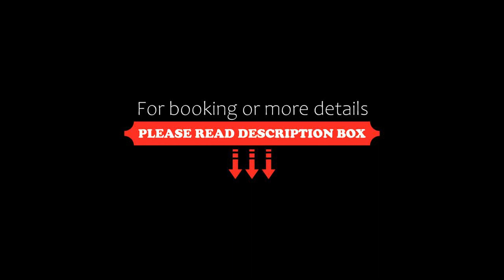Hotel Posada Escudero, Oaxaca City, Mexico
About Property:
Featuring 4-star accommodation, Hotel Posada Escudero is located in Oaxaca City, 11 km from Monte Alban and 41 km from Mitla. This 4-star hotel offers a tour desk and luggage storage space. The accommodation provides a 24-hour front desk, airport transfers, room service and free WiFi throughout the property.
All units in the hotel are equipped with a flat-screen TV with cable channels. Featuring a private bathroom with a shower and free toiletries, certain units at ...
Property Type: Hotel
Address: 124 Calle, 13 de Diciembre, Nueva Sta Lucia Santa Lucia del Camino, 71228 Oaxaca City, Mexico
Searching For
1. Hotel Posada Escudero - Oaxaca City - Mexico
2. Hotel Posada Escudero - Oaxaca City - Mexico Address
3. Hotel Posada Escudero - Oaxaca City - Mexico Rooms
4. Hotel Posada Escudero - Oaxaca City - Mexico Amenities
5. Hotel Posada Escudero - Oaxaca City - Mexico Offers and Deals
Audio Credit:
Track Title: Reasons To Hope
Artist: Reed Mathis